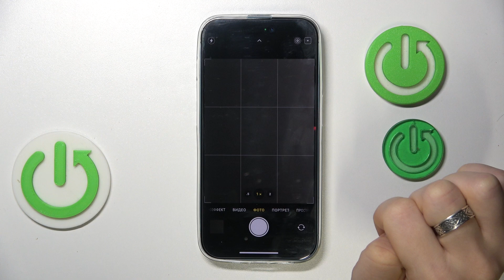Секреты серийной съемки на iPhone 16 | как делать идеальные фото!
В этом видео мы подробно расскажем, как использовать iPhone 16 для создания потрясающих серий фотографий. Вы узнаете о новых функциях камеры, оптимальных настройках и полезных советах, которые помогут вам запечатлеть динамичные моменты. Мы продемонстрируем, как правильно выбрать режим съемки, настроить фокус и освещение, а также поделимся секретами обработки серийных снимков в приложении Фотографии.

Каковы основные новшества камеры iPhone 16 по сравнению с предыдущими моделями?
Какой режим съемки лучше всего подходит для серийной фотосъемки?
Как правильно настраивать экспозицию и фокус для серийных снимков?
Какие советы по композиции помогут сделать фото более привлекательными?